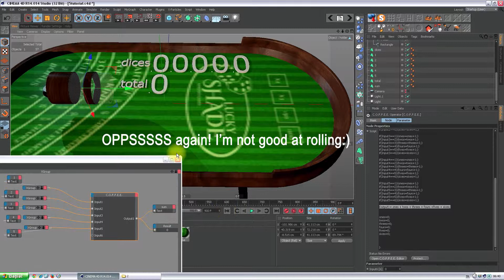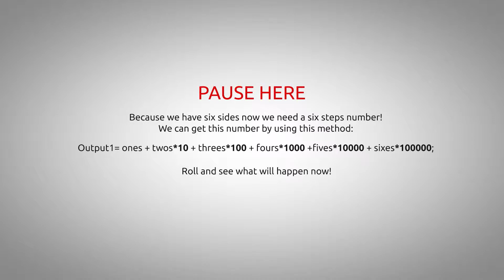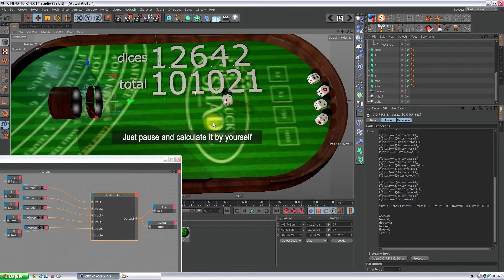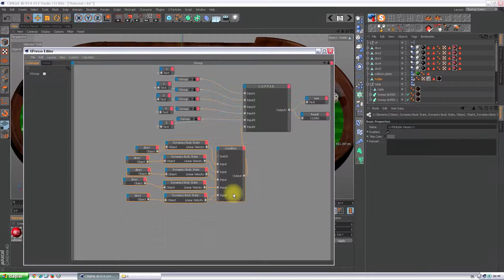Cinema 4D Tutorial - Xpresso scripting in cinema (Part 2)